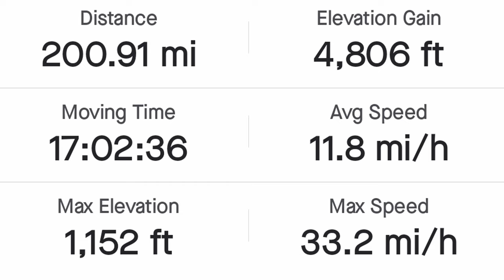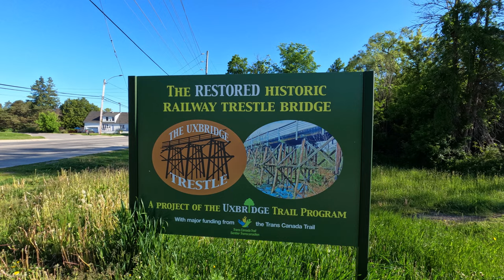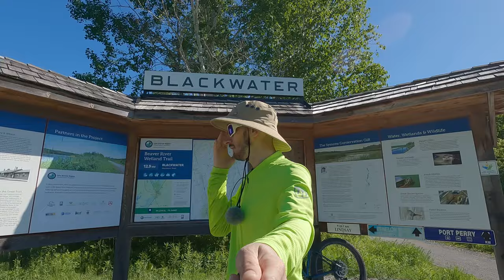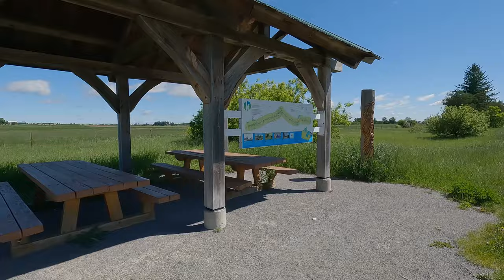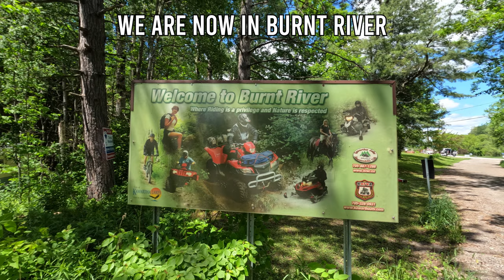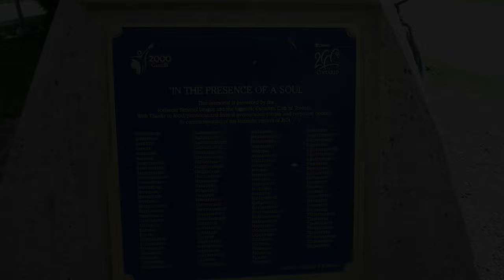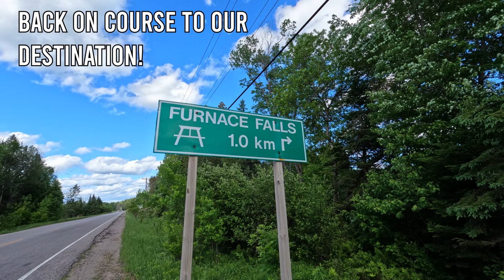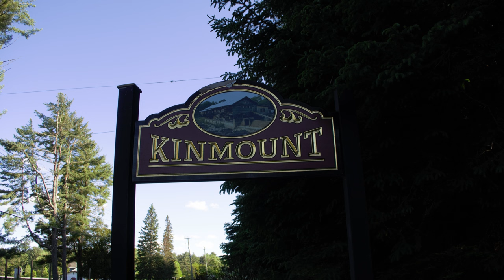Gravel Bicycle Touring - Furnace Falls, Ontario (Ghost Town) | June 2022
Cycling Documentary. Cycling to / bikepacking / bicycle touring to a very small Ontario ghost town named Furnace Falls via the Uxbridge to Lindsay Trans Canada Trail and the Victoria Rail Trail from Lindsay to Kinmount / Haliburton. Located within the County of Haliburton and Trent Lakes region and just a few minutes away from beautiful Kinmount, Ontario. As we make our way to the Falls we pass through many small towns and villages such as, Uxbridge, Blackwater, Manilla, Lindsay, Fenelon Falls, Burnt River, Minden Hills, Haliburton and Kinmount all located within the Kawartha Lakes and Trent Lakes region of Ontario. Cycling over 320 Kilometers (200 Miles) to an Ontario ghost town via all gravel rail trails, Trans Canada Trail (The Great Trail) and the Victoria Rail Trail (aka Legacy Trail). Solo bikepacking. Independent film making cycling documentary.